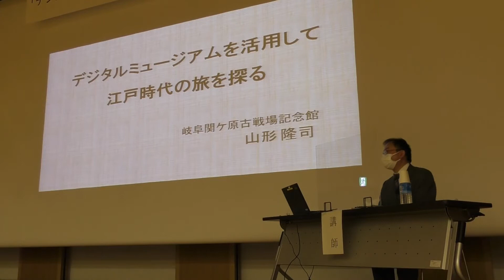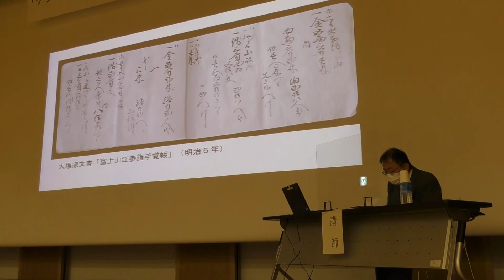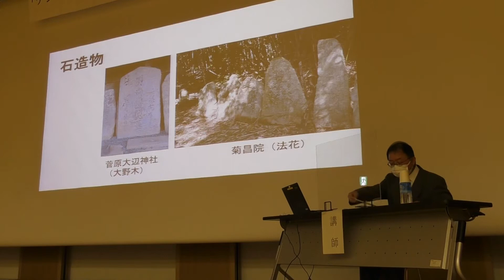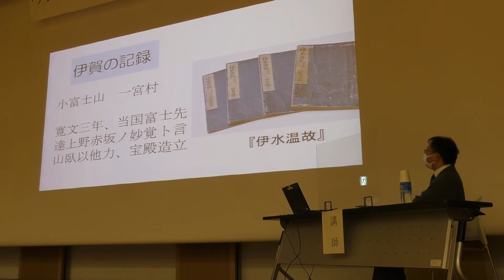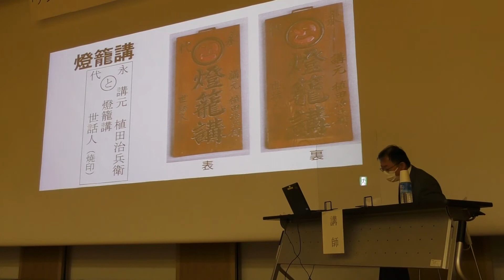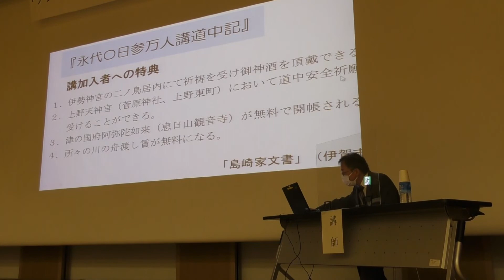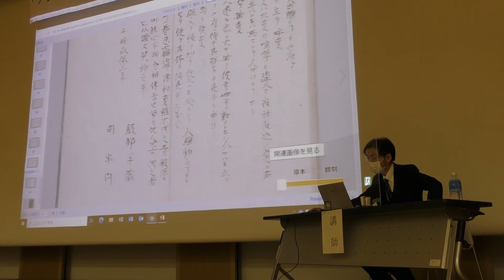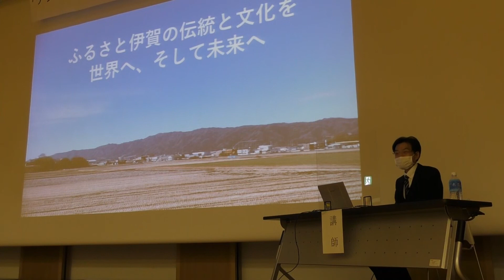「デジタルミュージアム 秘蔵の国 伊賀」公開記念講演会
「デジタルミュージアム 秘蔵の国 伊賀」の全公開を記念した講演会の講演映像です。

【と　き】2022（令和4）年2月19日（土）
【ところ】ハイトピア伊賀 5階多目的第研修室
【内　容】
○第１部：「デジタルミュージアムを活用して江戸時代の旅を探る」
　　　　　岐阜関ケ原古戦場記念館　学芸員　山形 隆司さん
○第２部：「デジタルミュージアムの魅力」
　　　　　TRC-ADEAC株式会社　取締役会長　田山 健二さん